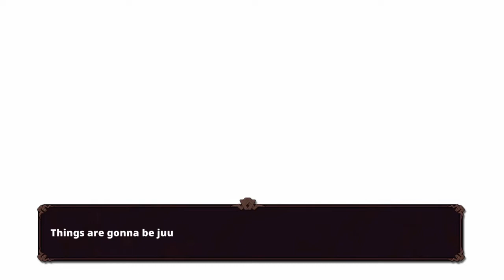Nexomon Extinction_Part 1 The Beginning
A new game to me but this was release 2yrs ago in 2020
There is another version name as 'Nexomon The Rising', it release in 2022 n depend which 1 u going to buy
This game is just the same as pokemon  play on game boy
9 diff choice as your first Nexomon